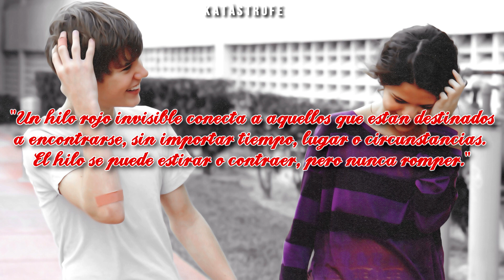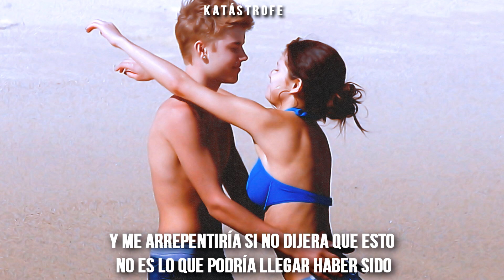Selena Gomez - Back To You // sub en español {JELENA} [2010-2018]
Hey, ¡es Katástrofe!

Bien, realmente la idea de este video era OTRA. Yo haría el mismo video pero con la canción de "Feel Me" (la cual me gusta bastante) canción de Selena Gomez que se filtró, pero al estar acomodando las fotos no sentí que quedara mucho con la canción, entonces casi como a los segundos se me vino a la mente "Back To You" y recuerdo que dije: "Si, ésta es."
Entonces acá les dejo el video, me tardé varios días en editarlo porque buscar fotos y aparte editarlas llevan mucho tiempo, pero acá esta, so... Disfrútenlo, más si están en una relación tóxica xd ahr

Selena Gomez y Justin Bieber son una de mis parejas favoritas, la verdad es que se miran tan lindos juntos, pero a veces las cosas son así y todo pasa por algo.

I'll go back to you
(I'd go back to you, I'd go back to you)